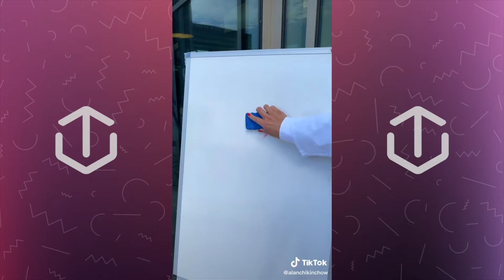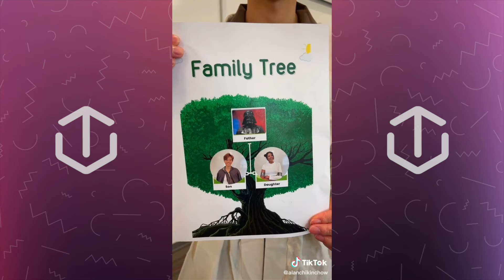New Best Alan Chikin Chow Tik Tok Compilation - Funny Tik Toks 2022 - Comedy Town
New best Alan Chikin Chow tik tok compilation. Try not to laugh Alan Chikin Chow funny tik toks 2022. Comedy Town.